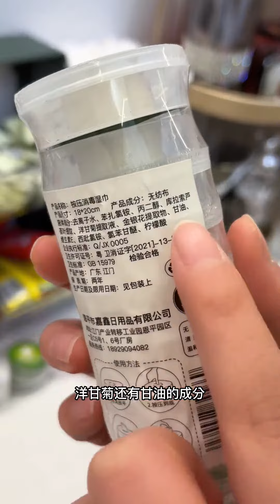【兔姐好物】 -硅胶隔热垫能耐高温，不发霉还没有异味，好看又好用#隔热垫